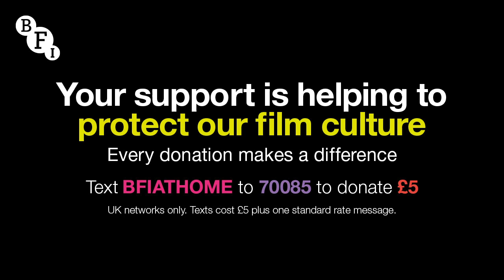BFI at Home | Chigumi Obayashi in conversation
Until recently Nobuhiko Obayashi, who died in early 2020, was virtually unknown in the west. Since the DVD release of his feature debut HAUSU (1977) a decade ago however, he has gathered an impressive following of both critics and public, drawn to the unbridled imagination and originality of his output.  A portion of that unique vision was inspired by daughter Chigumi, whose childhood nightmares and fantasies informed not only HAUSU but a variety of her father’s work.

BFI Player is proud to present a package of short films specially curated by Matchbox Cineclub, who have also created the English subtitles for this exclusive digital presentation of the films for the first time outside Japan. To celebrate, host Serena Scateni quizzed Chigumi Obayashi on life and collaboration with the director, appearing as a child actor in some of his work, and the importance of cinema to history and healing.

The Obayashi short film collection is available to stream on BFI Player now

HAUSU is available to stream on BFI Player as part of BFI JAPAN 2020